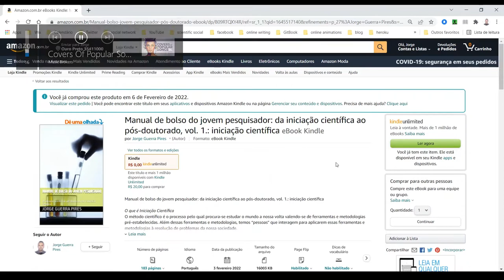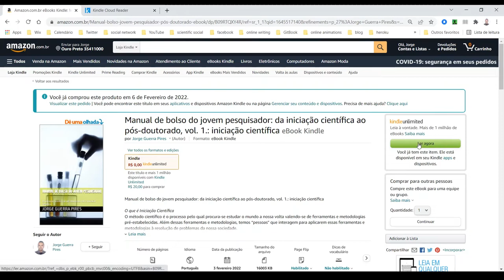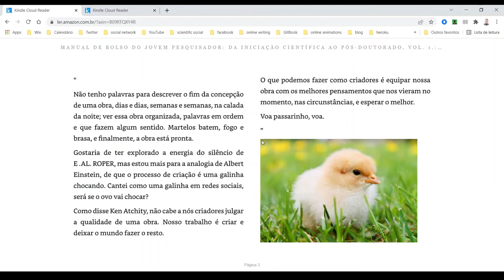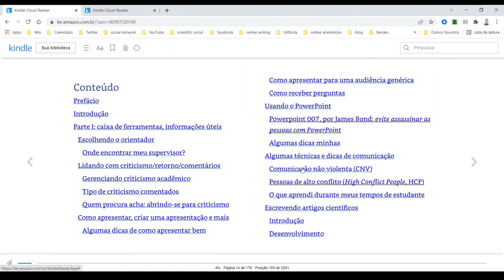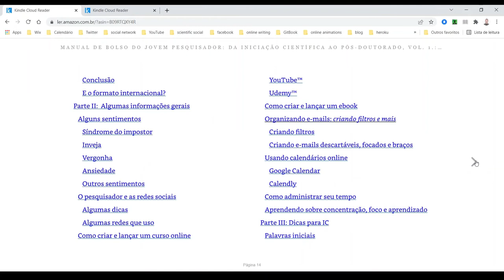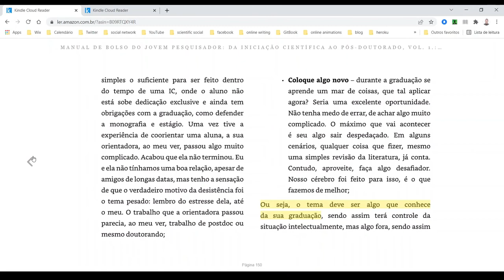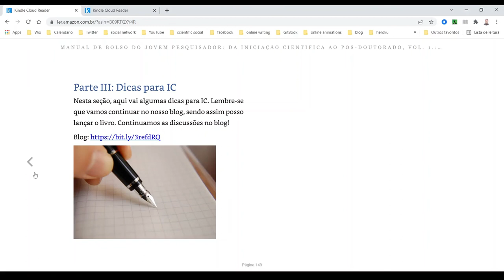Dando uma olhada dentro do nosso eBook | Kindle| Amazon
Seções

0:00 - inicial
4:50 - colocando notas no seu Kindle! anote como em um livro normal!

Disponível na Amazon!
Manual de bolso do jovem pesquisador: da iniciação científica ao pós-doutorado, vol. 1.: iniciação científica eBook Kindle